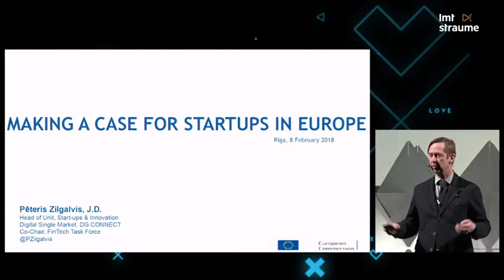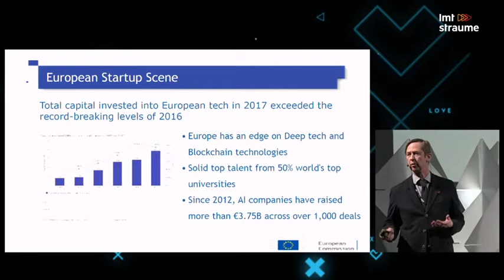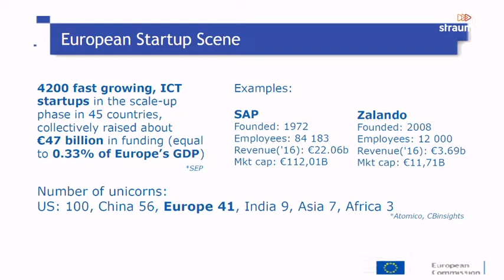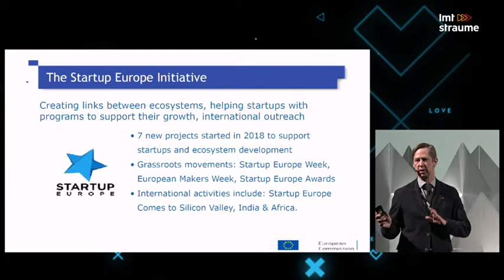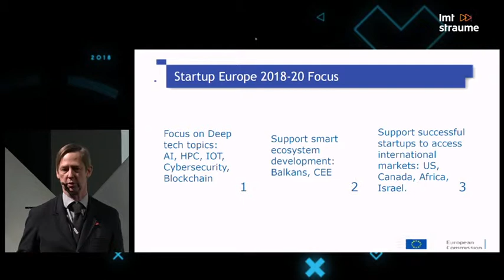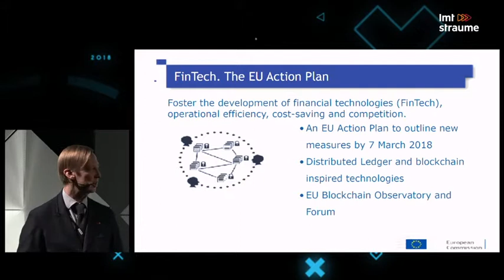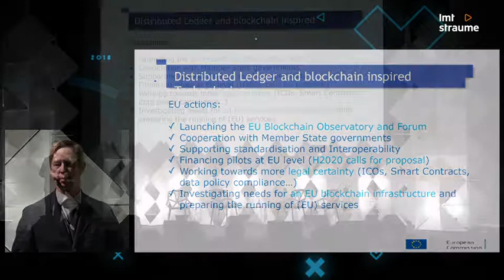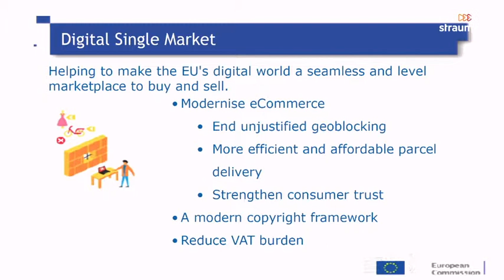TechChill 2018: Making a Case for Startups in Europe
Pēteris Zilgalvis, Startups & Innovation Head of Unit at European Commission, shares his views on the European startup scene.

The Digital Single Market enables startups to go cross-border and scale-up in the EU. The state of play in horizontal areas such as data, e-Commerce, and trust and security will be discussed, as well as the general support provided by Startup Europe, which will focus more on networking Central European/Baltic ecosystems with those further west in the next year. Specific high potential areas like FinTech and technologies like Blockchain will be covered.